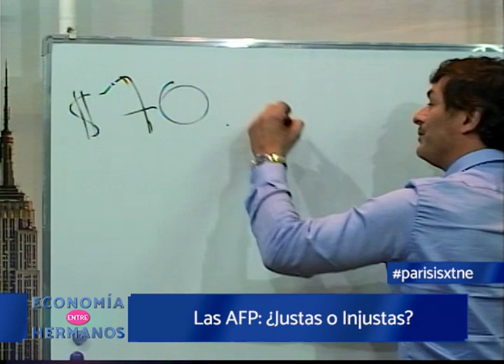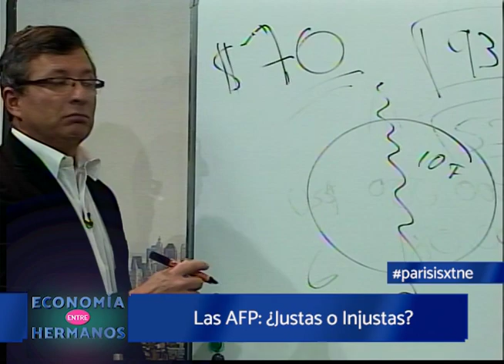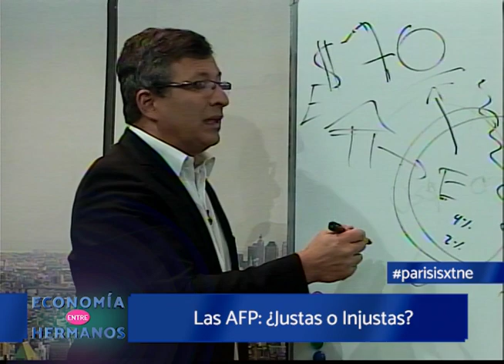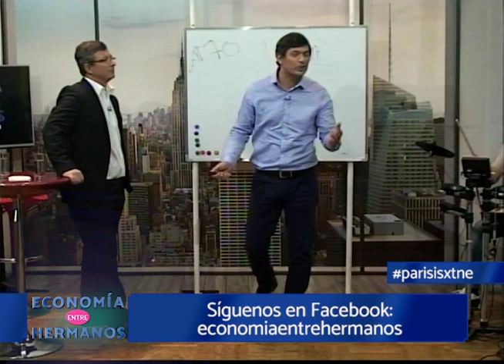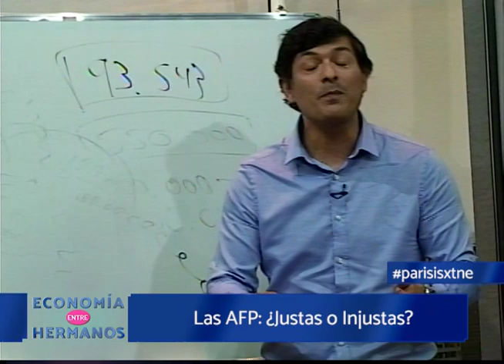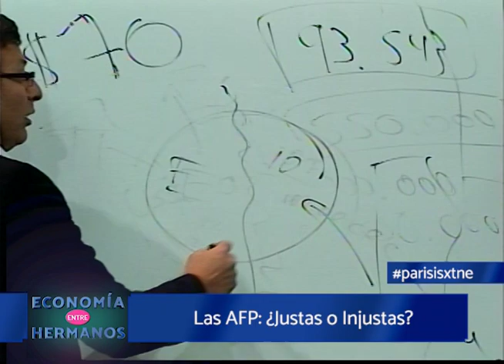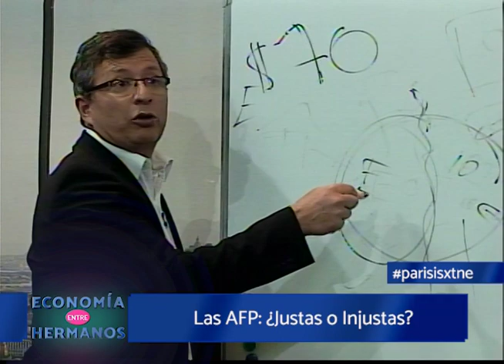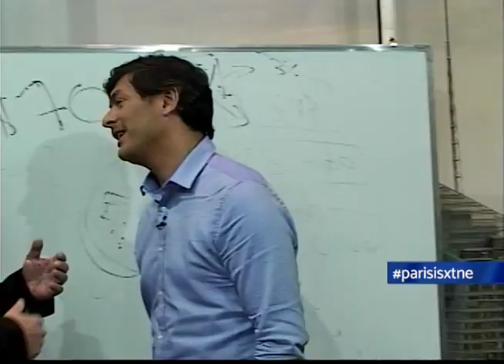Hermanos Parisi Cap1 "¿La AFP justa o injusta?"